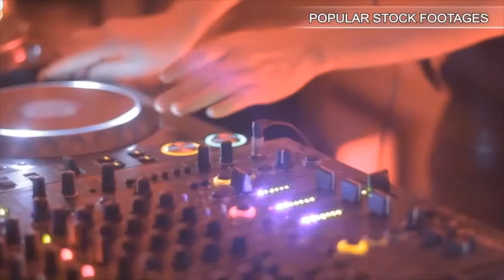Box Turtle On White. Stock Footage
You have watched Box Turtle On White. Stock Footage"